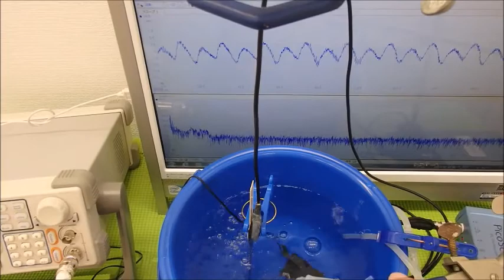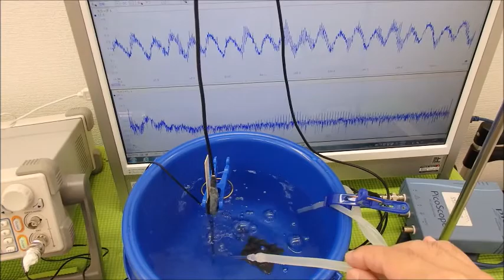超音波システム研究に関する動画・スライドを投稿しています ultrasonic-labo